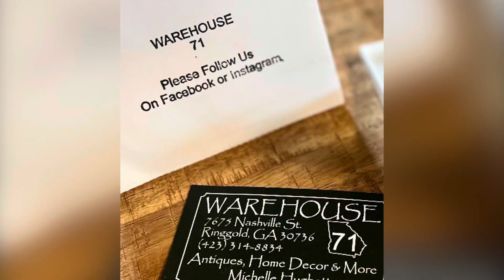Nora’s and Poppy’s cutting board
Nora helps Poppy bring ￼an abused cutting board back to life🤩🤍🤍￼